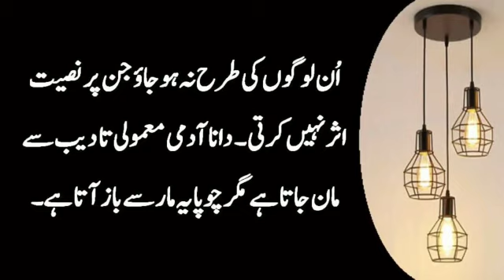BITPIF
Quotes About Life | Hindi Quotes | Aqwal e Zareen | Sabaq Amoz Quotes | Moral Quotes in Urdu